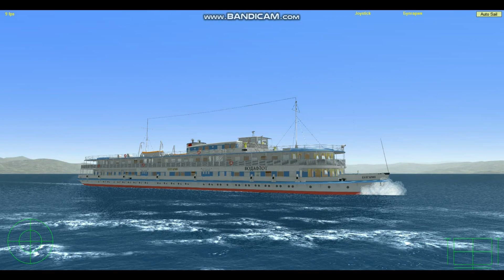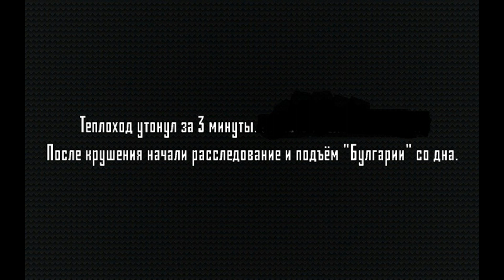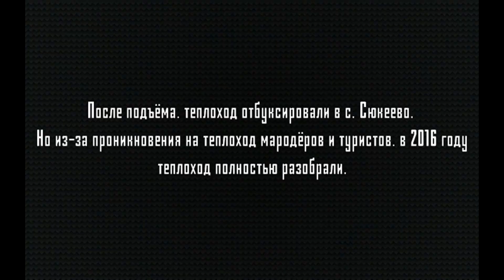Фильм Теплоход "Булгария"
Фильм в честь 7-ой годовщины крушения теплохода "Булгария"
Благодарность Владиславу Игонину за помощь в создании.